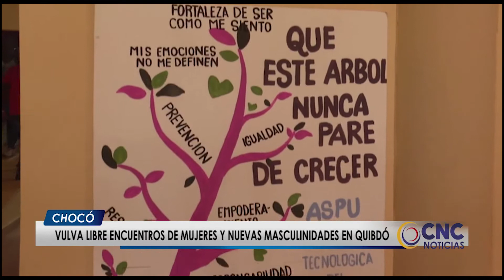PANORAMA NACIONAL CNC 28 NOVIEMBRE DEL 2019 03